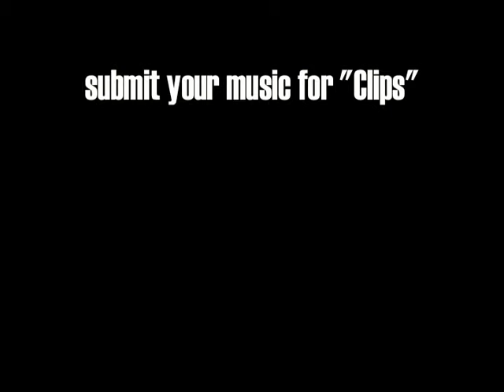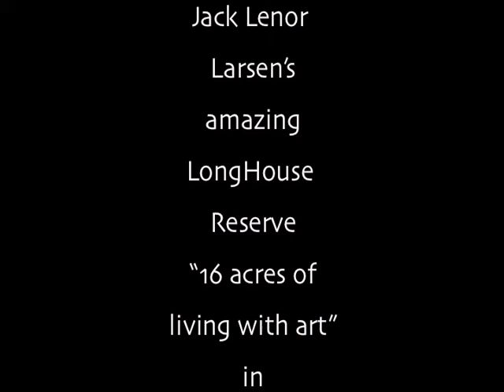preview credits for February 2013 "Clips with Jerry Cali"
Opening credits for community access "Clips" #114 with music by Dave and Mike Solazzo with Dan Welchel. The Hamptons: Sag Harbor and Noyac in April with "Weak Song" by Danny Holmes; East Hampton  and The Springs in August with music by Jerry Cali; Amazing LongHouse Reserve , East Hampton in July with music by David Solazzo, Mike Solazzo, and Dan Welchel in two parts; and deserted Sagg Main Beach, Bridgehampton in October with music by Jamie Willard. See all these video on this channel- caliclips